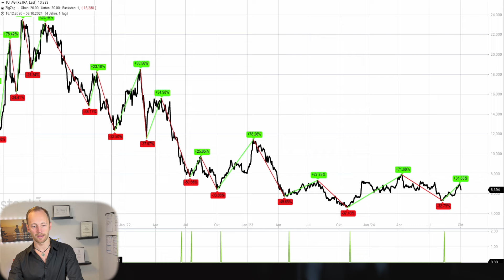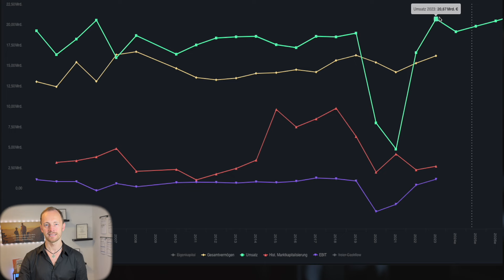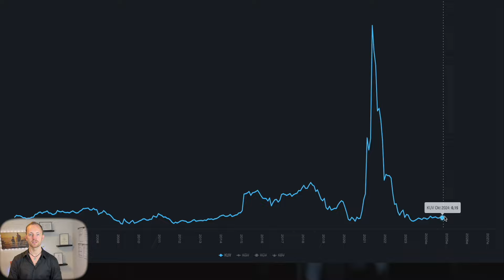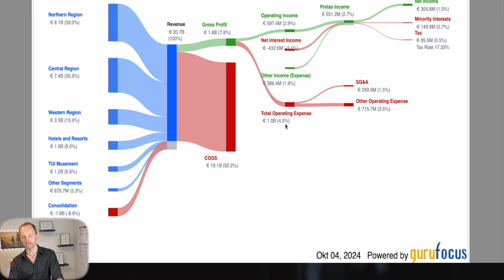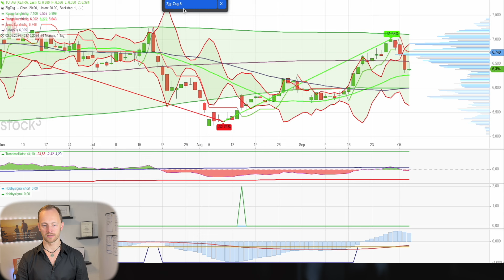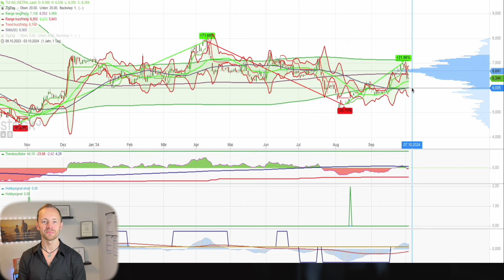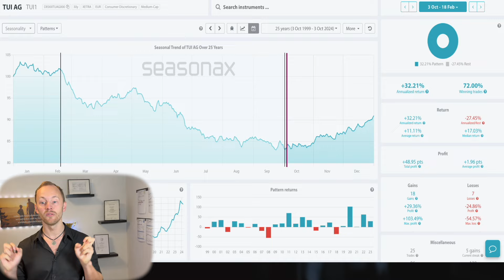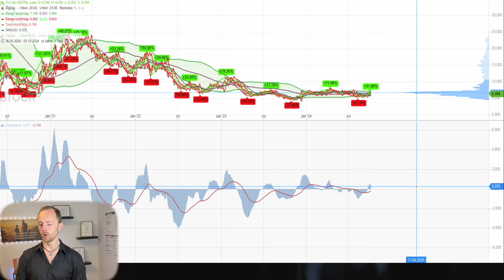TUI Aktie | Was soll das?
Timestamps